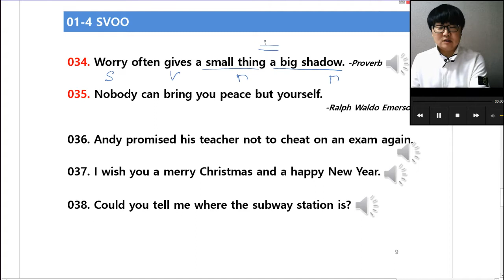천일문 1강 3회